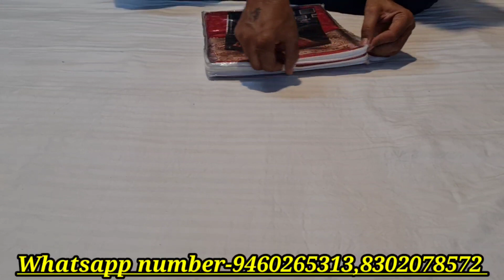Ambika brand Bandhej sarees collection on soft organza fabric | Weaving border | Free Shipping